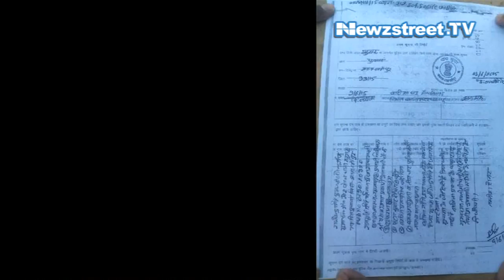SP leaders Parasnath Yadav and Shiv Pal Yadav calls Jagendra's murder destiny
Two Samajwadi Party cabinet ministers Parasnath Yadav and Shiv Pal Yadav termed the murder of Jagendra Singh as destiny. The remarks which were made in support of their colleague Ram Murti Singh Verma, one of the prime accused in the case shows the amount of arrogance and defiance in these ministers.